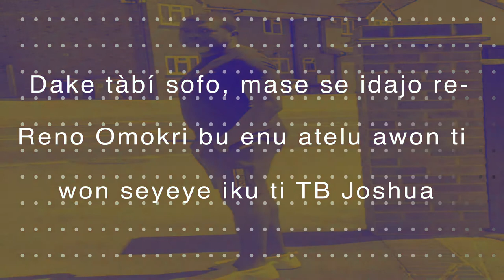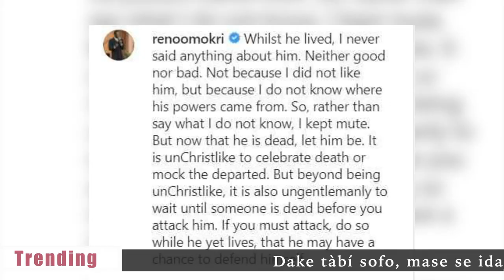CB GIST Yoruba: Toyin Abraham Shows Off Dance Moves During Toyin Lawani’s Bridal Shower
Singer, Bella Shmurda gifts himself a new Mercedes Benz
Keep quiet or mourn, do not judge him – Reno Omokri slams those mocking death of T.B. Joshua